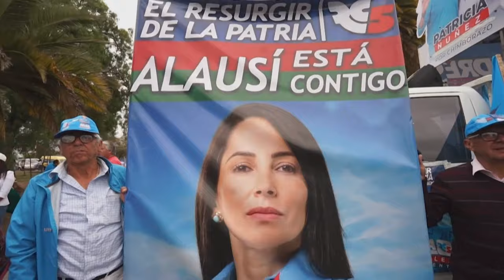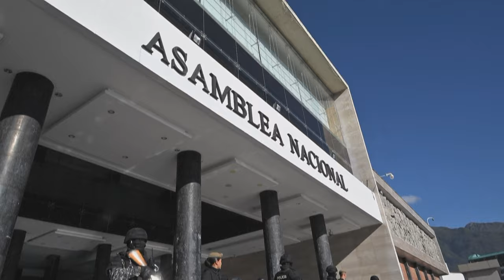Una izquierdista se enfrenta al hijo de un millonario por la presidencia más corta de Ecuador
Ecuador elegirá el domingo a su próximo presidente, en una contienda que se anticipa ajustada entre un izquierdista y un outsider millonario para gobernar por un breve período un país dividido, acosado por el narco y bajo la sombra de un magnicidio.